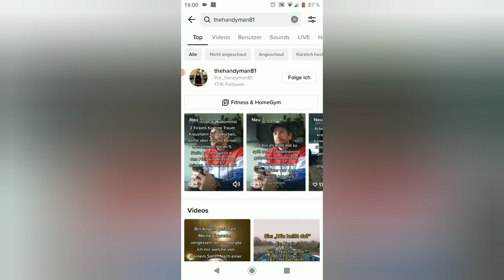Auf TikTok sehen, wer hat mich blockiert - Wurde ich auf TikTok blockiert? So erkennst du es!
TikTok blockieren, erkennen und sehen: Wie kann man auf TikTok sehen, wenn man blockiert wurde. Ich zeige euch, wie Ihr bei TikTok eine Blockierung erkennt . Zudem zeige ich, was passiert, wenn ich jemanden auf TikTok sperre.